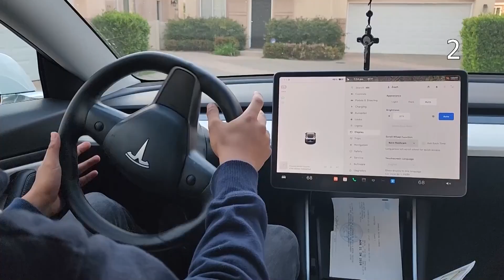BVTV Broadcast 05-03-2023